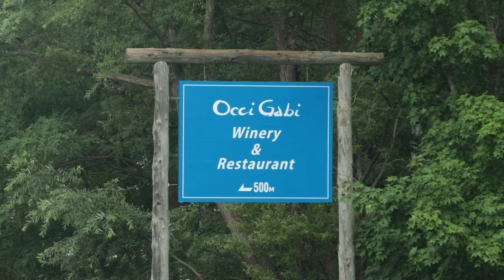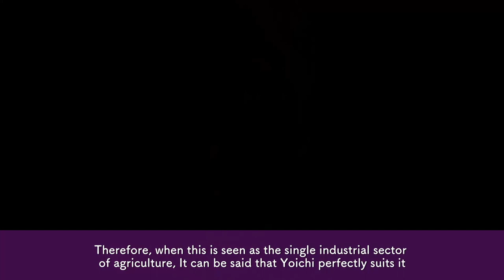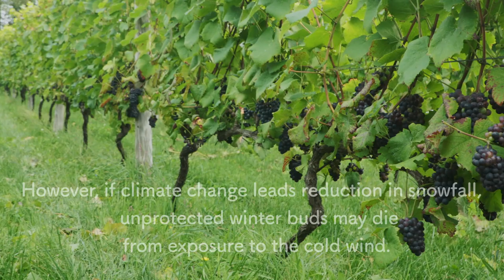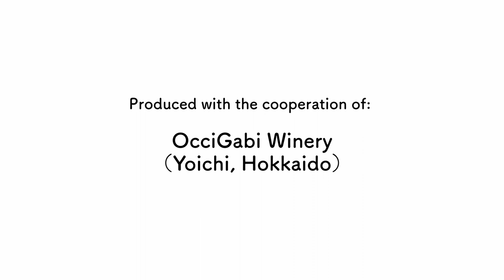【Interview】Wine grape cultivation (Yoichi, Hokkaido)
This is an interview with Mr. Ochi, the owner of the OcciGabi Winery, located in Yoichi, Hokkaido Prefecture and working on production and sales of Japanese wines. He introduces weather conditions suitable for viticulture and varieties of grapes to grow taking future climate change impacts to Yoichi into account.